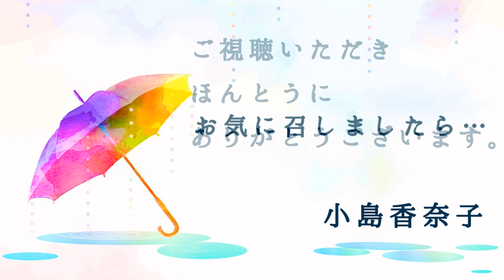◆朗読・随筆◆堀辰雄『雨後』朗読：小島香奈子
堀辰雄の随筆『雨後』をお届けします。（朗読：小島香奈子）この作品の第１章の日付は、今日と同じ６月２０日なんですよ♬

『雨後』　堀辰雄

六月二十日
　これでもう山小屋に雨に降りこめられてゐること一週間。――「雨の輕井澤もまたいいです」などと友達に手紙を書いてゐた女房も、きのふあたりから少し氣が變になつてゐはしないかと思ふ位。
　――何しろ、樅の木なんぞの多い山のなかの一軒家だものだから、雨の音が騷がしいほど大きく、それがまた絶えずさまざまな物音に變化して聞える。
　子供の頃聞き慣れた支那語の唄がとぎれとぎれになつて聞えてくるなどと女房が不意に言ひ出したりするので、けふなんぞは、私までも一日中なんだか家の外ばかり氣にして見てゐて、仕事に手がつかない位。
　かうして二人つきりでゐると、相手の神經衰弱などすぐうつると見える。――いまも、黄色の小さなゴム毬のやうなものが草の中をぴよんぴよん跳ねてゐるのに、をかしい程びつくりして見たら、それはこんな林の奧まで水溜りを傳つてきたらしい二羽の黄鶺鴒。……

六月二十四日
　やつと雨があがつた。ひさしぶりに二人で散歩に出る。途中で、鶴屋の主人に逢つて立話。――「今年はどうも葉ばかり多くて、花が少い」と氣の毒がるやうに云ふ。それでも少しは花もあらうかと村を一巡して見た。
　なるほど、今年は無殘、グリイン・ゲエブルスといふ、緑の切妻のある、イギリスの老婦人の住んでゐる小さな家の裏に吹いてゐた萼の花と、チェッコ公使の別莊の廣々とした芝生だけが鮮やか。……
　それからまだ躑躅の花の乏しく咲き殘つた原へ出たら急に霧がまいてきて、目の前を何羽か啼いてよぎつた尾長の姿さへ見えなかつた位。やつと其處を突きぬけて、ふと振り返ると、まだ、その原は霧の中。
　合同教會の裏の、或外人の別莊の前に、野薔薇の木がめづらしく五六輪の花をつけてゐたので、何氣なく近よつて見ると、その茂みの中に一羽の小鳥が不安さうにあちこちと枝移りしてゐる。をかしいと思つたら、小さな鳥の巣があつた。
　秦皮（とねりこ）のステッキで其枝を掻きよせて巣の中を覗いたら、まだ羽も生えてない、目ばかり大きな、茶色の雛が四五羽、無氣味にうじようじよしてゐた。親鳥はもう逃げた跡。

（※青空文庫でも、読むことができます。）

★オーディオブック販売サイト
『　ｋｉｋｕｂｏｎ（きく本）』★

こちらで
文学作品・名作の
朗読音源を販売しております♬

よろしければ、ぜひぜひ♬

☆小島香奈子の朗読作品一覧☆

『小島香奈子の今日も朗読日和』